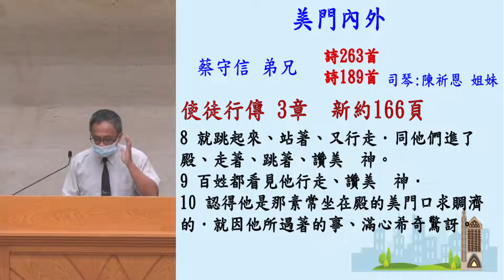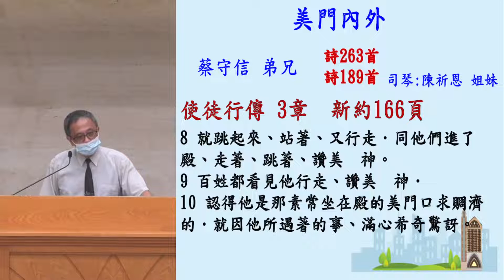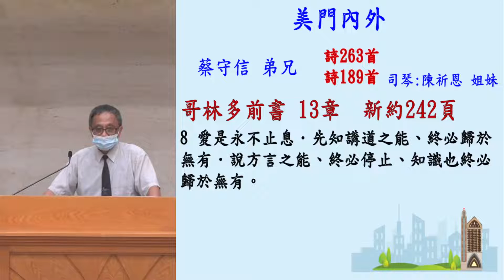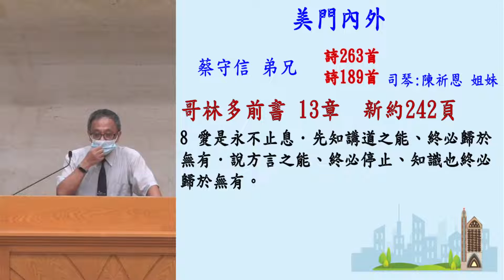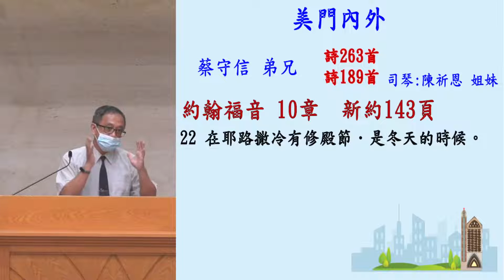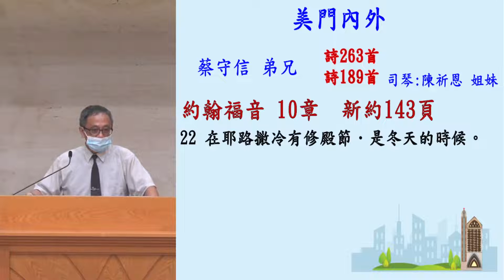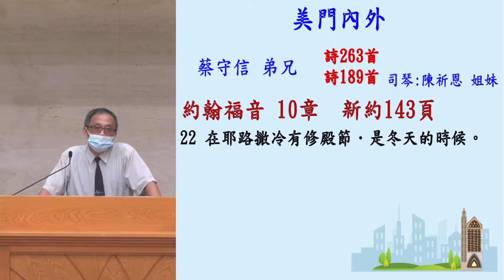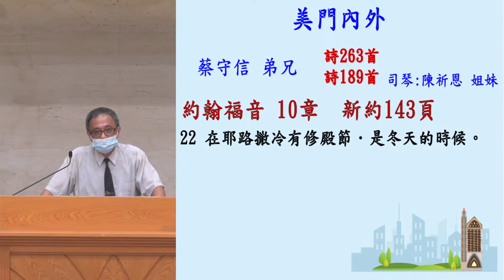美门内外 蔡守信